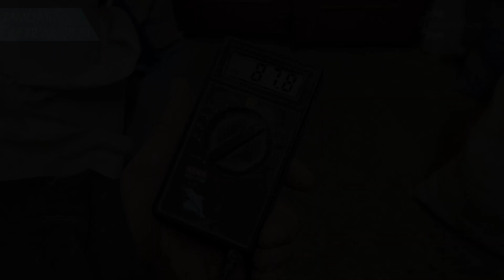Test granulowania Miału + Wapna | Peleciarka PRIME-200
Film pokazuje test granulowania Miału + Wapna o wilgotności 87%. Test został wykonany na Peleciarce Prime-200 z silnikiem 11 kW. Przy obniżeniu wilgotności materiału wydajność oraz jakość pelletu zwiększy się kilkukrotnie.